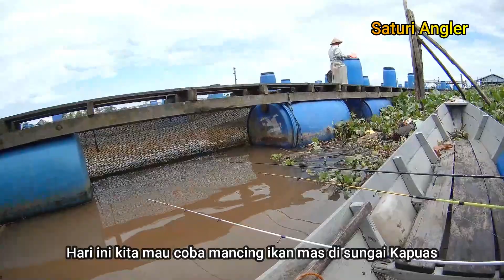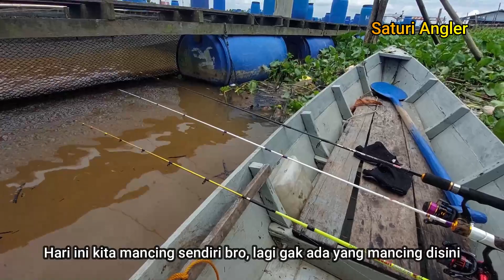MANCING IKAN MAS LIAR DI SUNGAI SA-96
Assalamualaikum sobat angler semua, salam sejahtera untuk kita semua. Semoga kita semua selalu dalam keadaan sehat walafiat.

Video kali ini tentang Mancing Ikan Mas Liar Di Sungai Kapuas pada hari rabu tgl 8 september 2021 kemarin. Alhamdulillah, berhasil menaikan ikan mas babon 2 ekor. Spot mancing kali ini di sungai kapuas tepat nya di sungai durian kab kuburaya. Untuk ke spot ini harus menggunakan sampan atau robin. Bisa di sewa di Jl Sungai Durian Laut Gang kemuning.
Spot mancing disini ikannya beraneka ragam, ikan nila, ikan mas, ikan bawal, ikan tawes, ikan paten, Ikan Baung, Ikan Nilem dan Udang Galah. Tergantung target anda mau mancing apa disini.
Untuk Umpan yang kita gunakan hanya pellet 99 saja. Dengan mata kail kecil saja bos qu no 4 atau 5. SA-96

Seperti apa keseruannya, Selamat menyaksikan. Semoga video ini dapat menghibur di waktu luang anda semua. Salam satu hoby